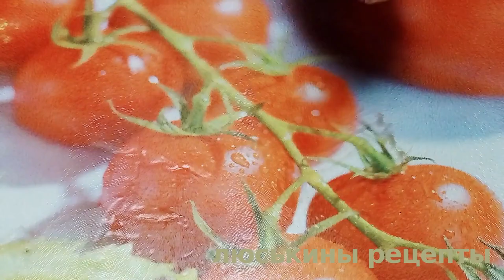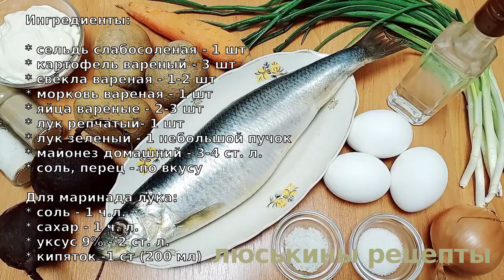НОВЫЙ салат на Новый Год 2023! КРАСИВЫЙ новогодний салат "Селедка в новой шубе"! ВКУСНЫЙ салат на НГ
Новый салат на Новый Год 2023. Очень красивый новогодний салат Селедка в новой шубе. Это практически тот же салат Сельдь под шубой, только выглядит более нарядно. Такой яркий и вкусный праздничный салат украсит ваш новогодний стол 2023.

Ингредиенты:

* сельдь слабосоленая - 1 шт
* картофель вареный - 3 шт
* свёкла вареная - 1-2 шт
* морковь вареная - 1 шт
* яйца вареные - 2-3 шт
* лук репчатый- 1 шт
* лук зеленый - 1 небольшой пучок
* майонез домашний - 3-4 ст. л.

Для маринада лука:
* кипяток -1 ст (200 мл)

👉 ‼️ВАЖНО‼️